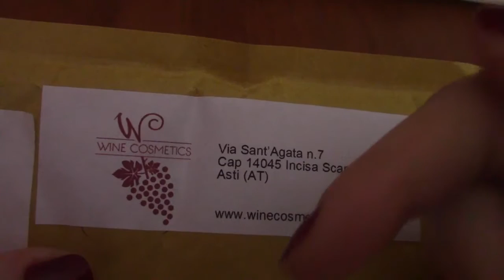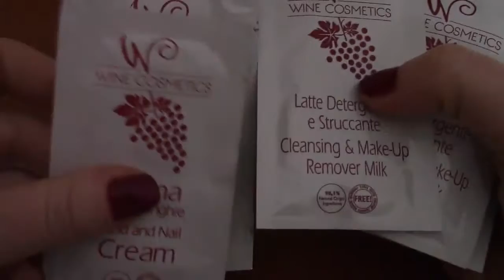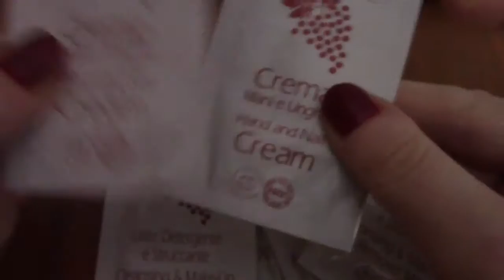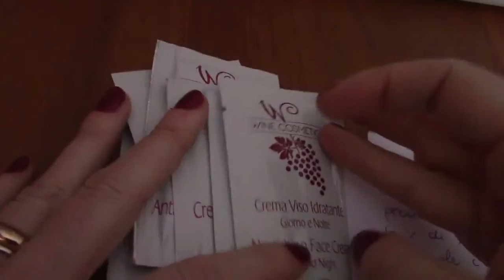Collaborazione Wine Cosmetics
♥ PER INFO, DOMANDE E RICHIESTE ♥

Arte_Cucina

Se vi è piaciuto questo video mettete mi piace e condividete.
Buona visione